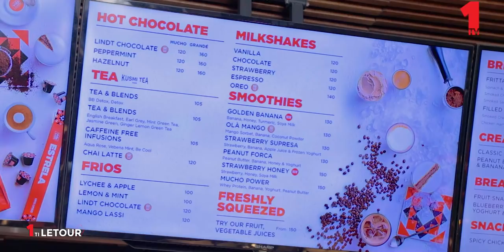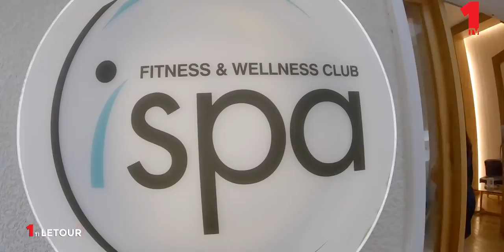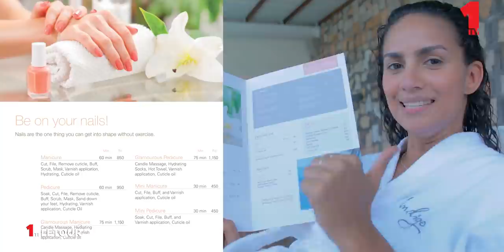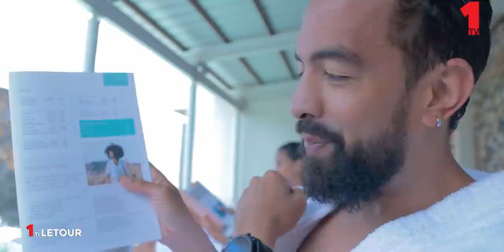1 ti Letour - Le Suffren Hotel & Marina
1 ti Letour - Le Suffren Hotel & Marina